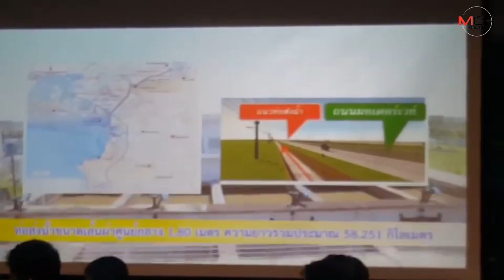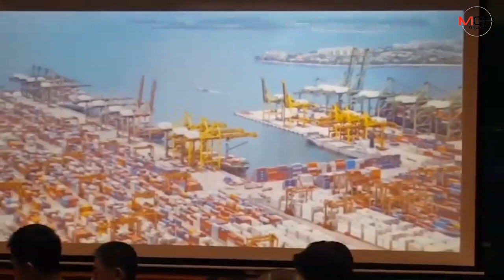รมว.เกษตรฯ ชี้น้ำคือความมั่นคงของชาติ ทุกภาคส่วนต้องร่วมกันบูรณาการ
ศูนย์ข่าวศรีราชา  -  รมว.กระทรวงเกษตรฯ ลงพื้นที่ตรวจสอบสถานการณ์น้ำ ในพื้นที่ภาคตะวันออก ชี้น้ำความมั่นคงของชาติหัวใจของพื้นที่ EEC ขอความร่วมมือทุกฝ่ายบริหารจัดการน้ำให้มีประสิทธิภาพ ไม่ว่าฤดูกาลใด ไทยต้องไม่ประสบภาวะขาดแคลนน้ำ